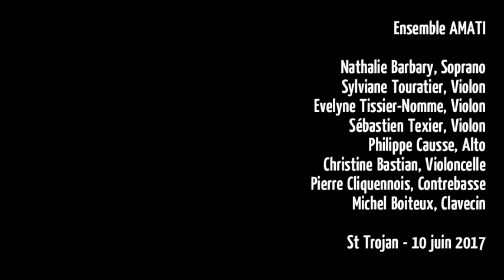Haendel - Le Messie - "Rejoice" (Extrait)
Extrait du concert du 10 juin 2017.
Ensemble AMATI: Nathalie Barbary, Soprano, Sylviane Touratier, violon, Evelyne Tissier-Nomme, Violon, Sébastien Texier, Violon, Philippe Causse, Alto, Christine Bastian, Violoncelle, Pierre Cliquennois, Contrebasse, Michel Boiteux, Clavecin.